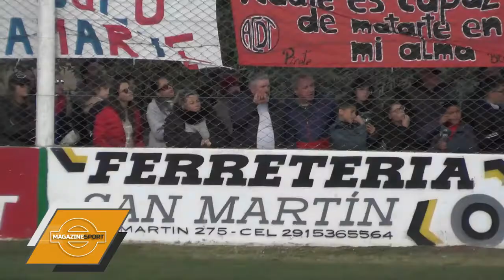2022 05 04 CLIP DE IMAGENES PRIMERA DIVISION AUTOMOTO 0 UNION 0